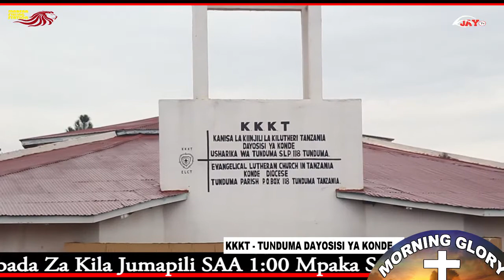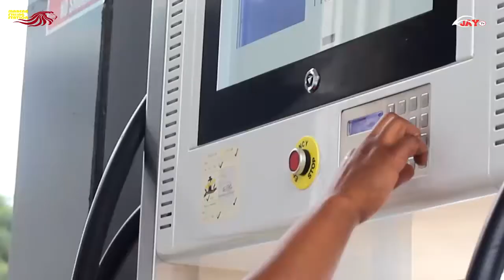MORNING GLORY: Sara Ya Bwana - Mchungaji George Ngonela KKKT TUNDUMA